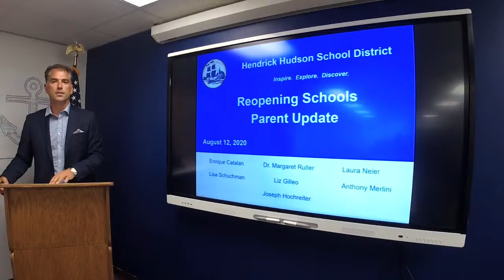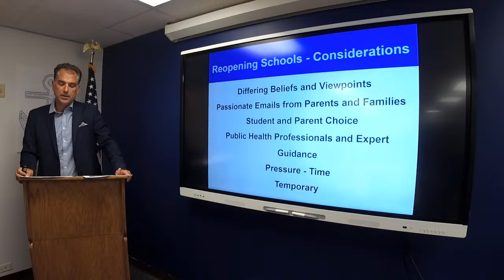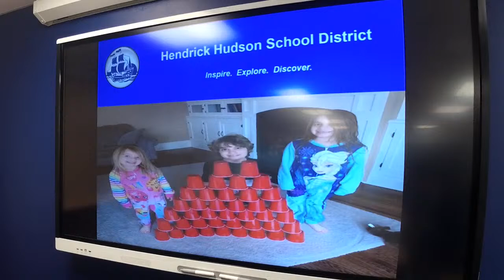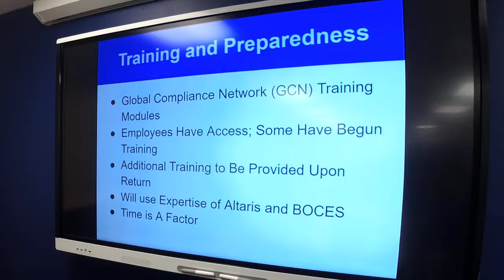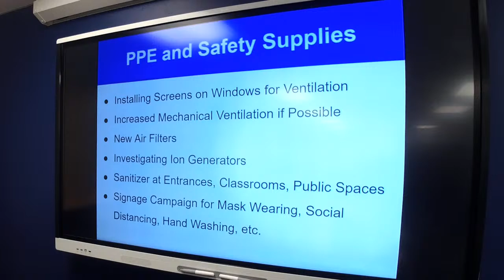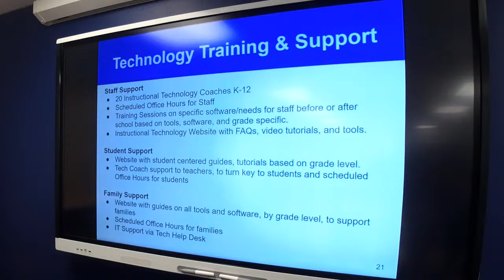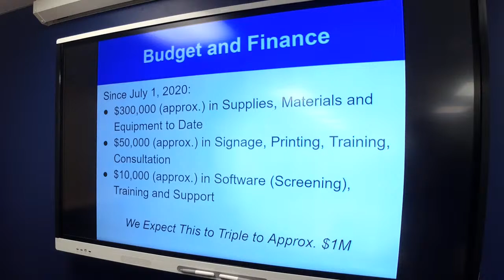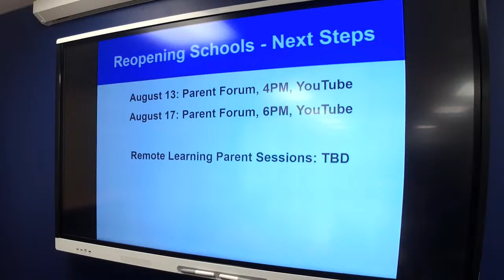Community Forum HHCSD - August 12, 2020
Community Forum Hendrick Hudson CSD - August 12, 2020